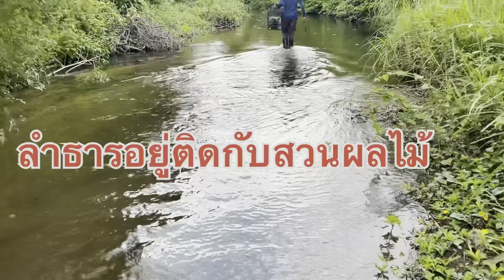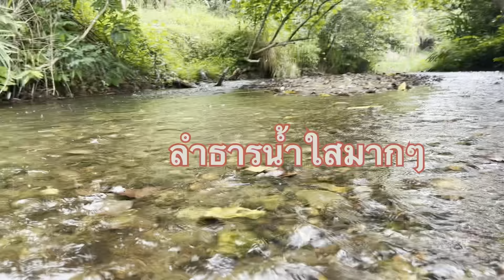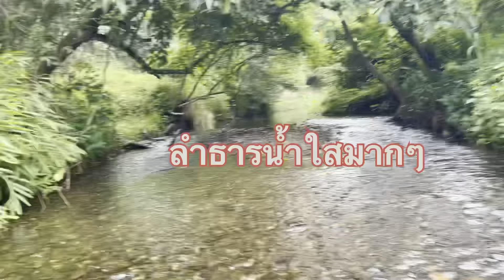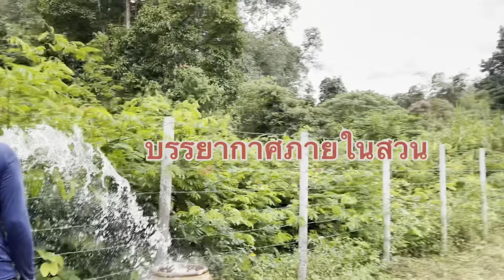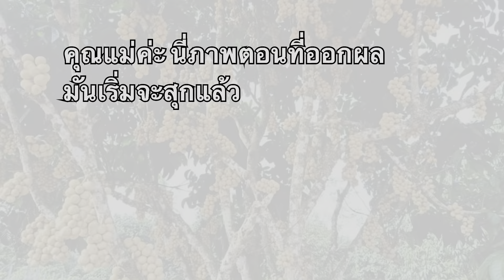ตะไคร้หอมในสวนผลไม้ที่ติดลำธาร พร้อมด้วยแนะนำวิธีขยายพันธ์ุ